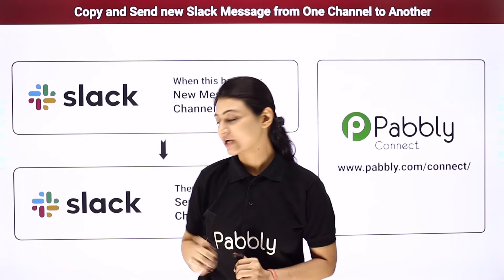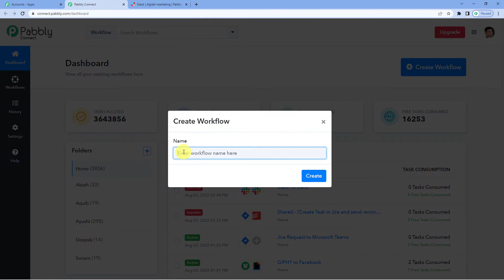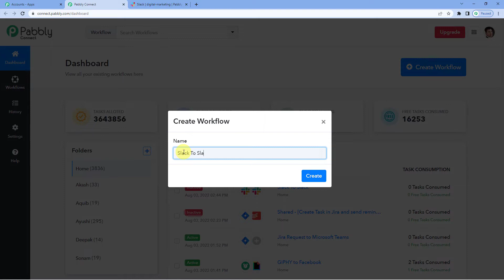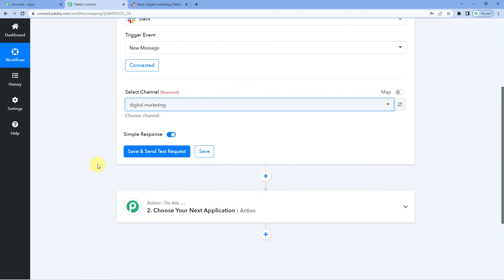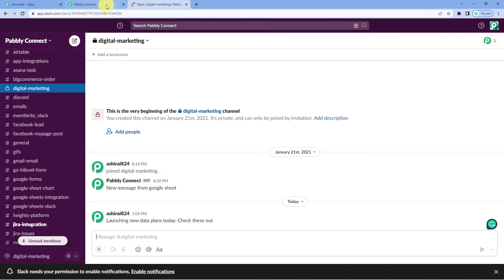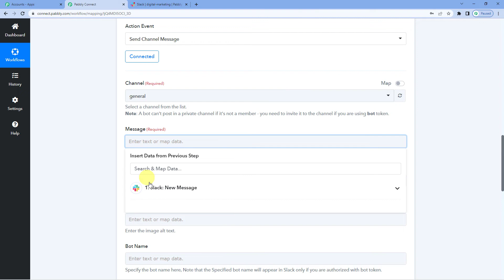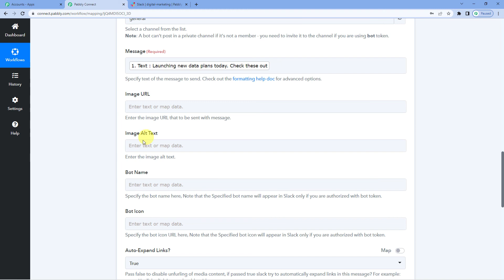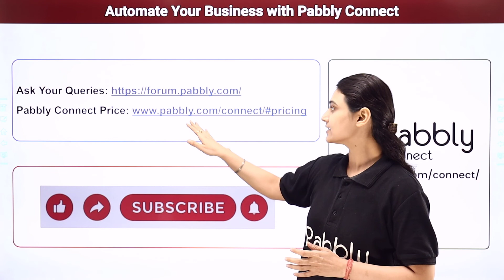How to Copy Messages from One Slack Channel to Another - Slack Automation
In this video, we will learn how to copy messages from one Slack channel to another - Slack Automation with the help of Pabbly Connect.

This is an educational video showing how to automate and integrate multiple platforms.